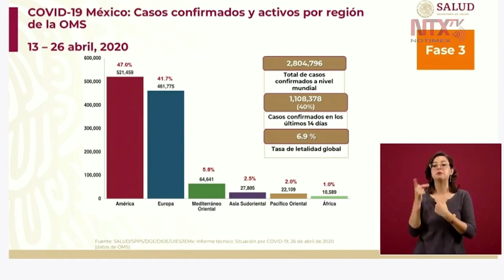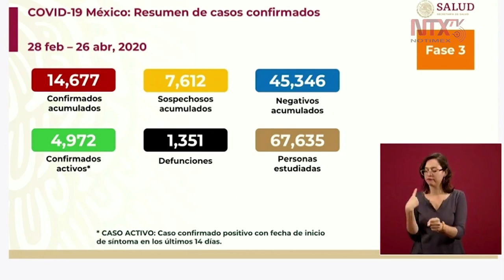México registra 14,667 casos confirmados de COVID-19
José Luis Alomía, director General de Epidemiología, explicó que la pandemia a nivel global continua contrayéndose, ayer se tenían 41% los casos en los últimos 14 días, hoy se sitúa en un 40%.